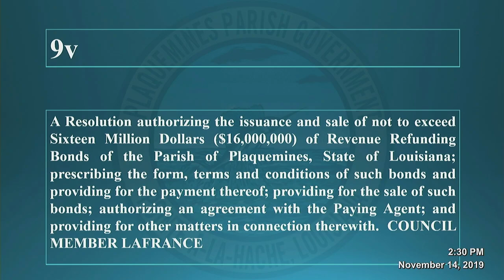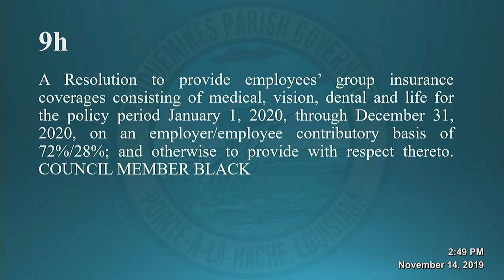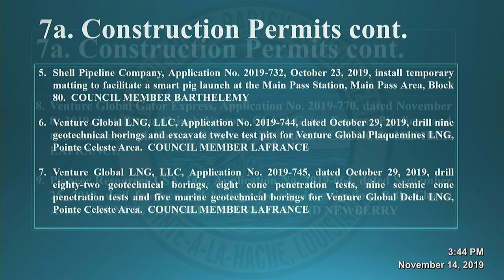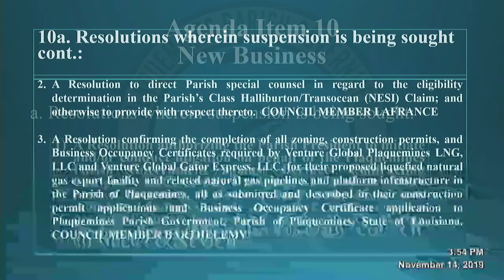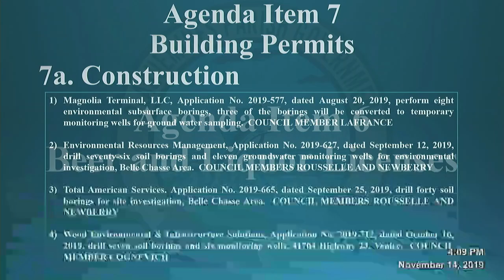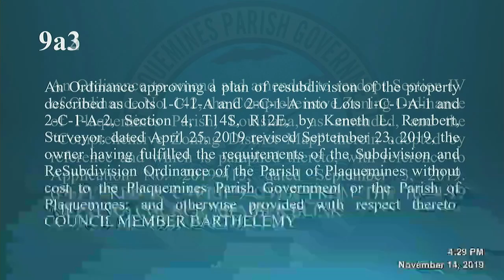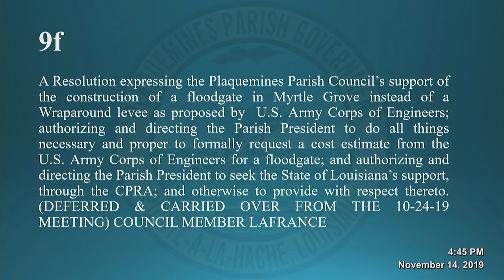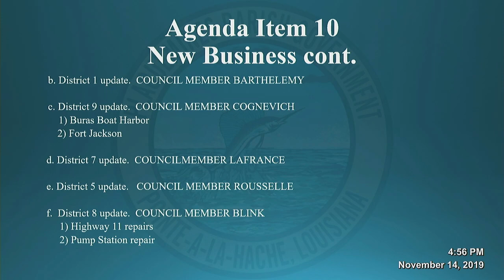11 14 2019 Council Meeting